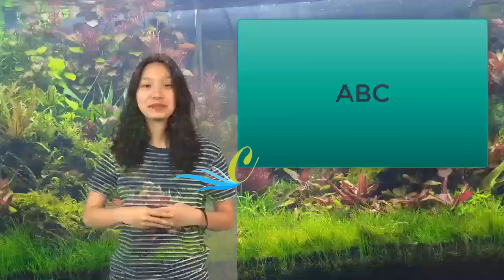Novedades del Reglamento Europeo de Protección de Datos | Lydia Patton